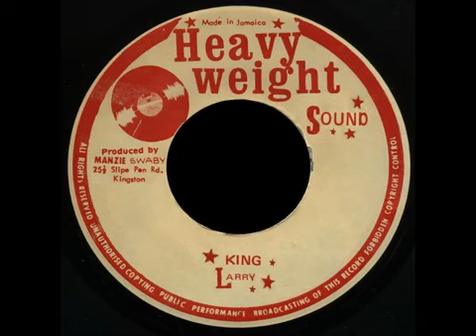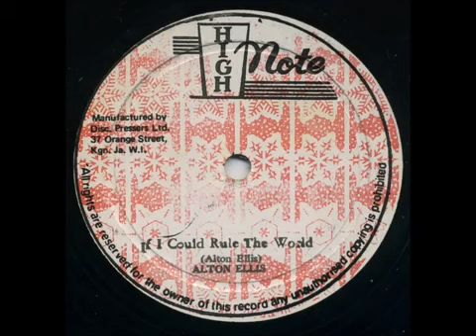12''Alton Ellis -If I Could Rule the World 12 Extented 1978